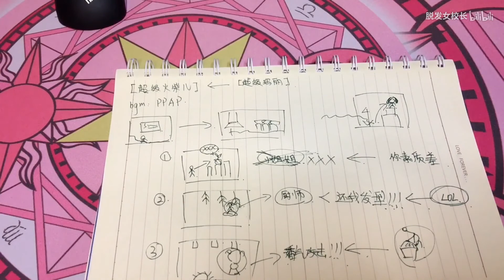【自制超级火柴游戏小动画】被管理员强行踢出鬼畜区的30秒鬼畜正片➕8分钟制作.构思全过程彩蛋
鬼畜怎么这么难